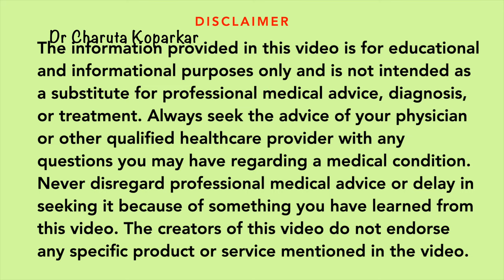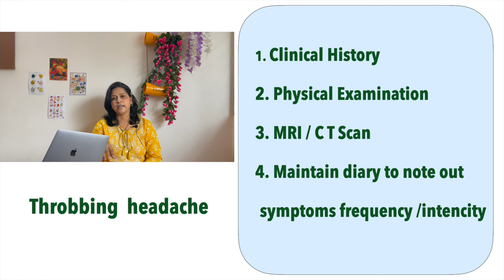मायग्रेन भाग - 4 निदान कसं करतात संपूर्ण माहिती | how to diagnose migraine in marathi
Positive Millets Part - 6 | बार्नयार्ड (भगर) मिलेट म्हणजे काय? all about barnyard millet in marathi